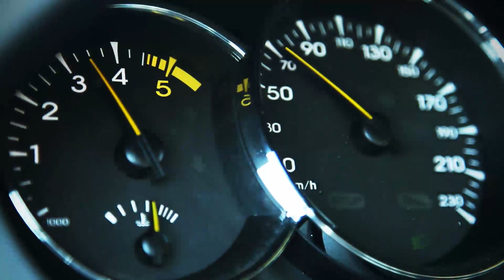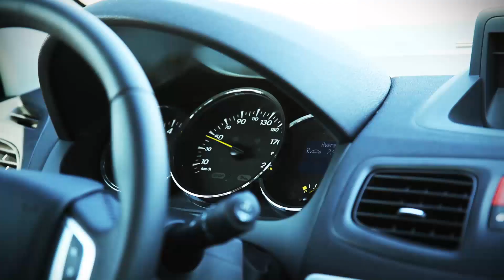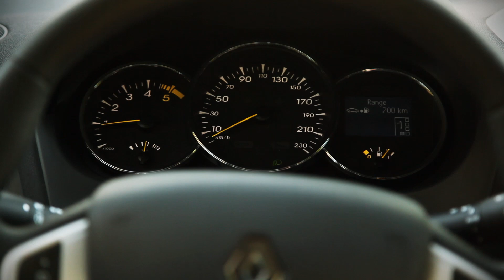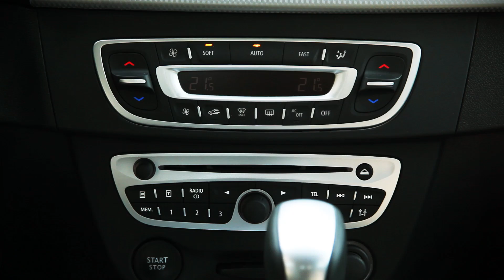In garajul nostru: Renault Fluence EDC